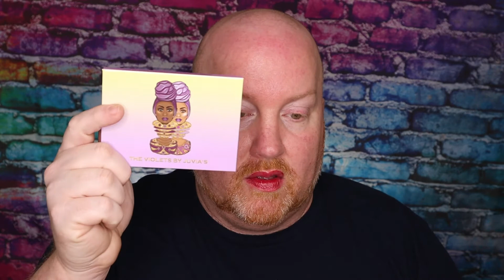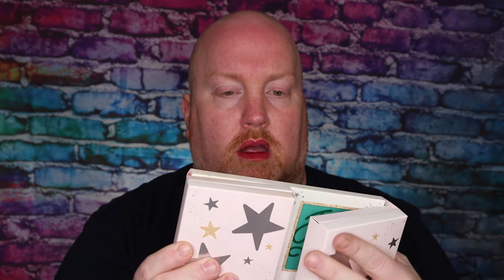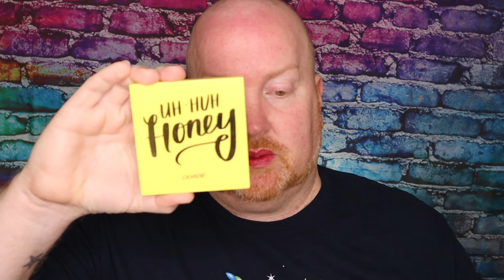Huge Makeup Haul Sugarpill,, Natasha Denona, ColourPop and More!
I have a huge issue with buying things online!  But alas that's why I have to share with you!  Today I show you everything I got from Sephora, Ulta, Gerard Cosmetics, Wikked Artistry, and Colourpop!  Includes brands like Violet Voss, Natash Denona, Sugarpill, Ciate London and many more!